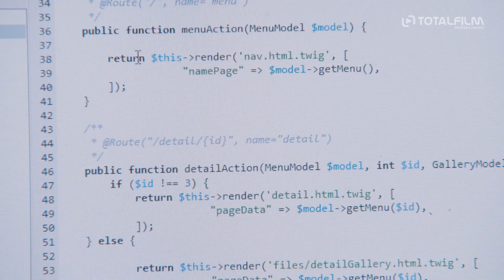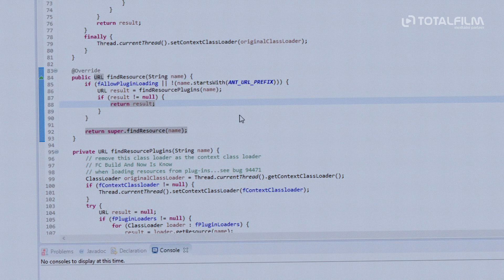Nová šichta (2020) oficiální HD trailer